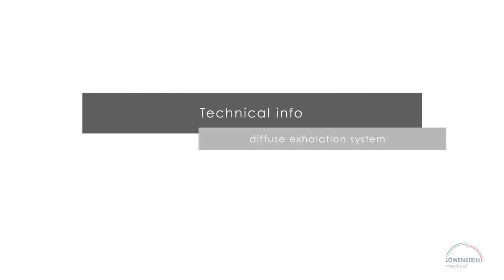Loewenstein CARA masks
Loewenstein CARA masks Key features:
- Ball-and-socket joint provides you with complete freedom of movement.
- Quiet exhalation system with diffuse flow to ensure you and your sleep partner are not disturbed.
-Color-coded headgear to simplify assembly.
- Made from extremely resilient material.
-With the available option of a quick-release cord to allow for rapid removal of masks in an emergency.
- Finding the perfect machine and mask combination are critical to your therapy success.

Our team of Sleep Health Professionals will contact you to start your sleep journey.